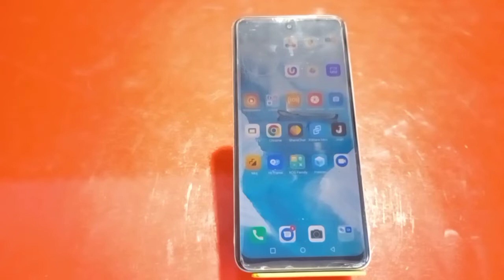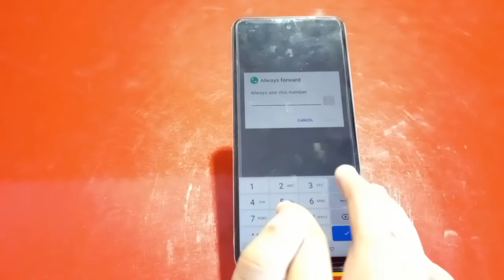How To Stop Call Forward In Infinix Hot 12, Infinix Hot 12,Call Forward Disable Kaise Kare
How To Call Waiting Setting In Infinix Hot 12,How To Stopcallforward In Infinix Hot 12, Infinix Hot 12,Callforward Disable Kaise Kare